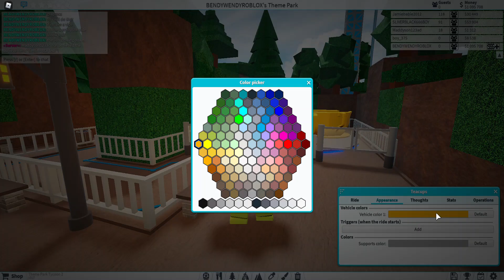Theme park tycoon 2 building a water slide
Theme park tycoon 2 water slides i add some Grahpics sorry could not spell it